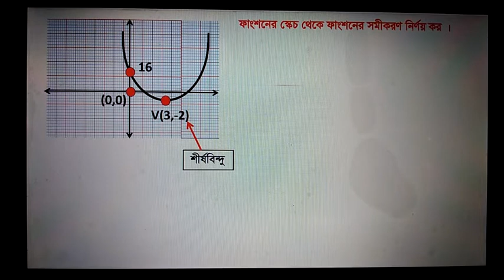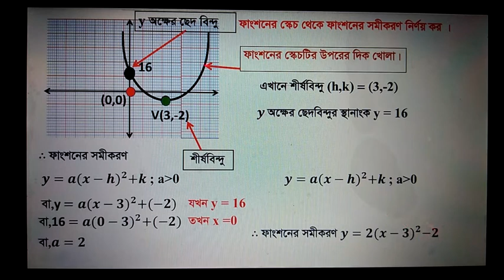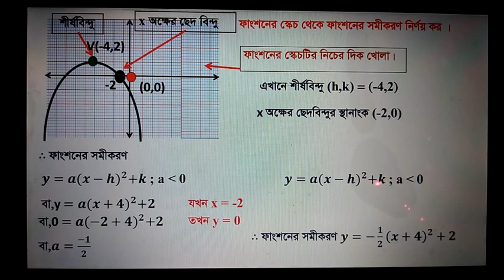Find quadratic equation from function sketch | HSC Varsity Admission Special | Math Graph Tips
Function Graph||
Find quadratic equation from function sketch.|
দ্বিঘাত ফাংশনের স্কেচ থেকে ফাংশনের সমীকরণ নির্ণয় ।
For MCQ and Admission test special.
For Admission test and others competitive Exam.
COMPETITIVE EXAMS TRAINING AT HOME.